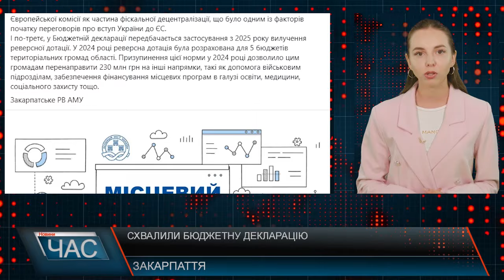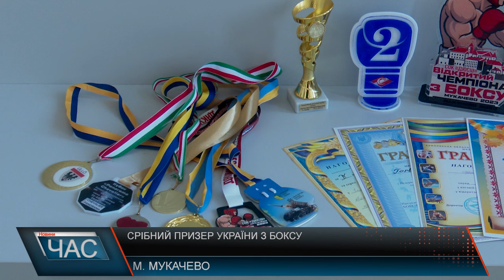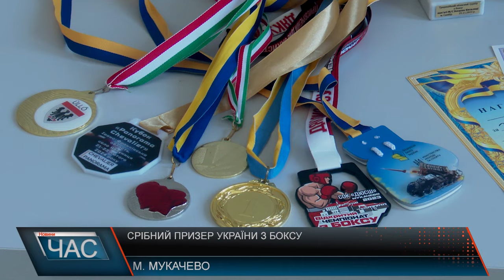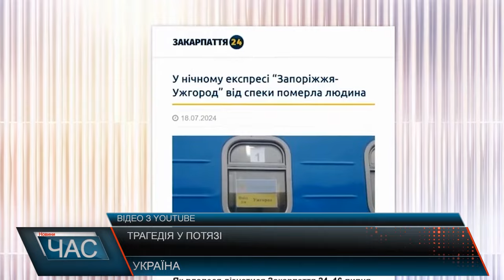Програма "ЧАС"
19.07.24